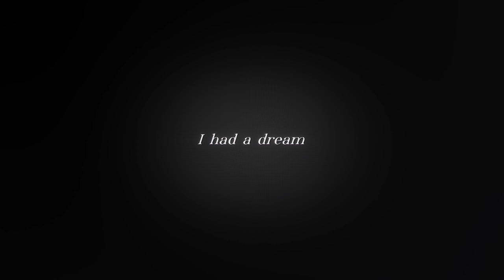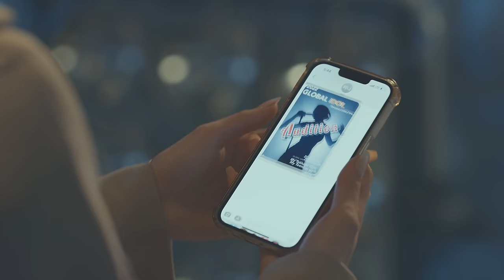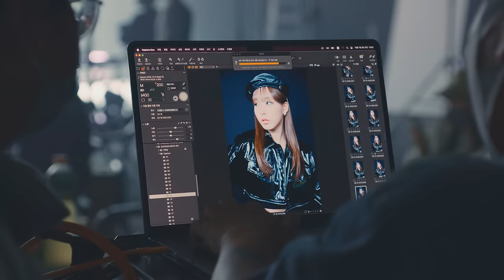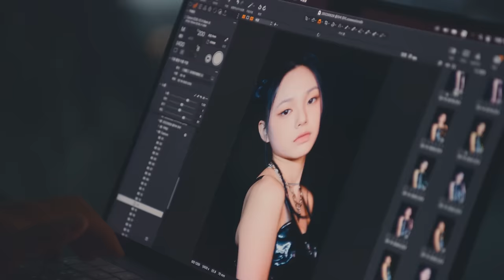CLASS:y(클라씨) "Tick Tick Boom" M/V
CLASS:y OFFICIAL CHANNEL